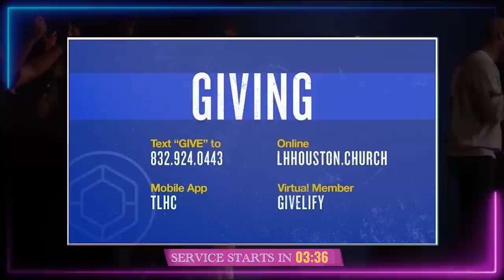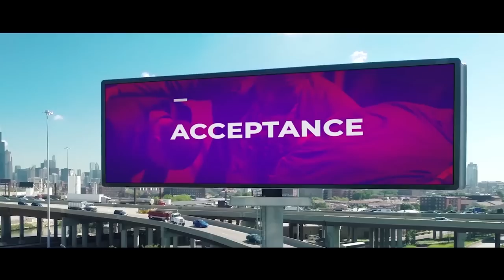HEART CHECK // Take Action